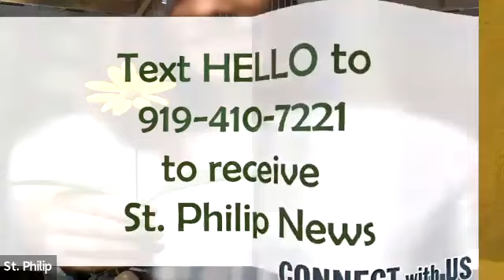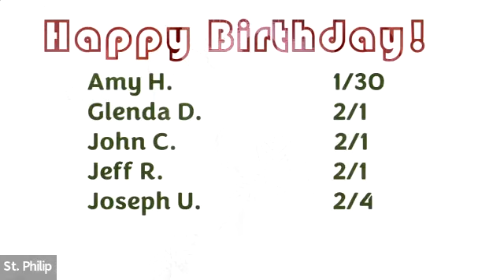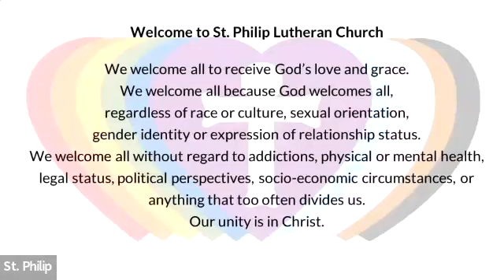1 29 23 United Worship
Reconciled in Christ
United Worship
Raleigh, NC
2023